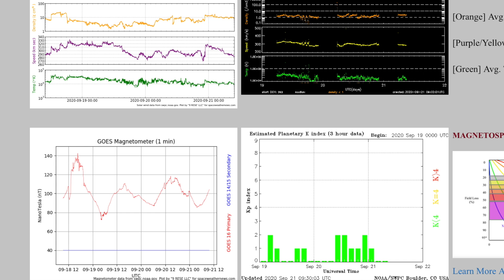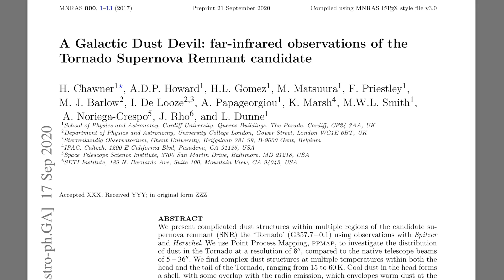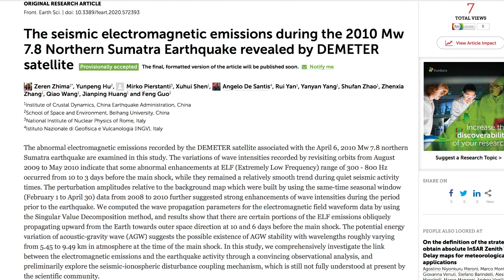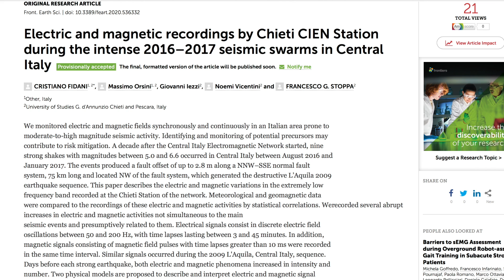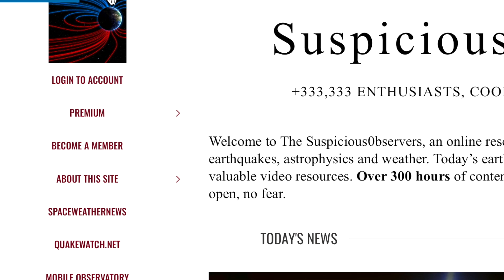Electroquakes, Salinity Science Confirmed, Space Tornado | S0 News Sep.21.2020